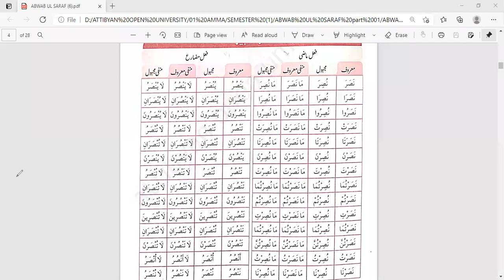Lesson 2 : Learn abwab ul sarf urdu سبق نمبر ۲ ابواب الصرف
lesson 2 learn abwab us sarf.